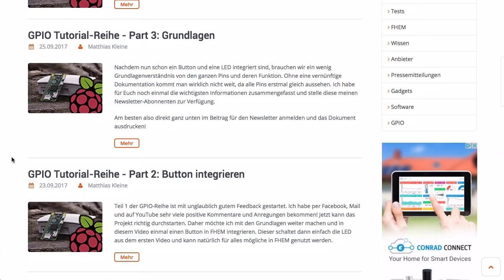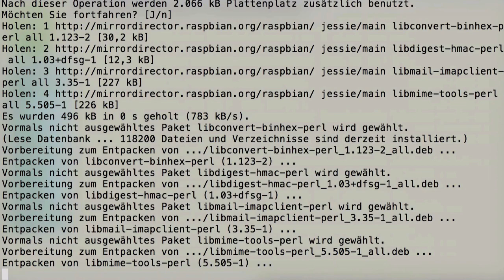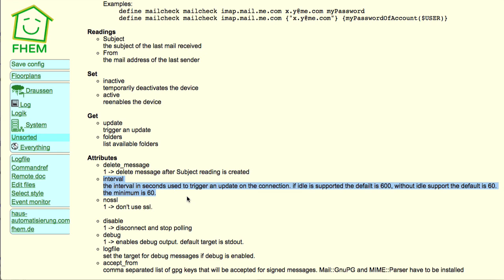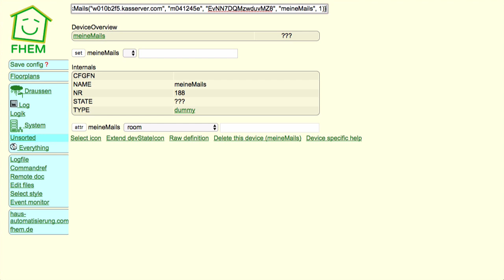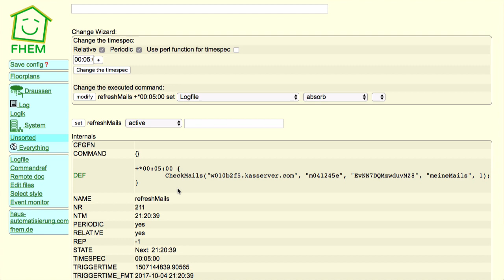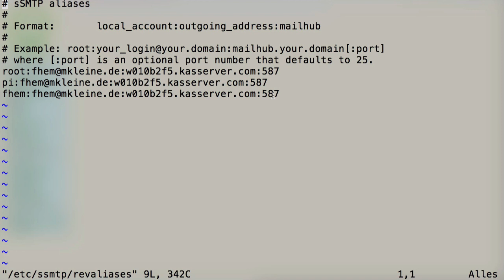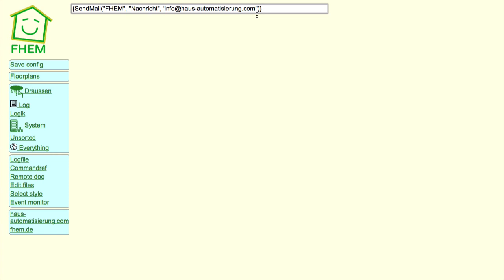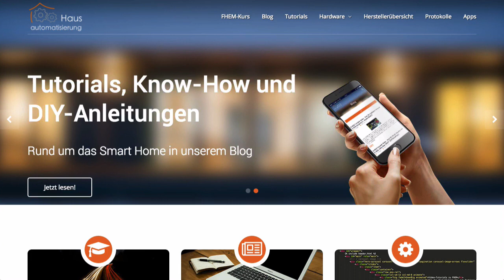FHEM-Tutorial Part 40: Alles rund um Mails / IMAP / SMTP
▬   Social Media  ▬▬▬▬▬▬▬